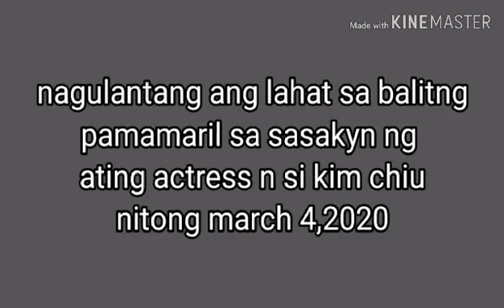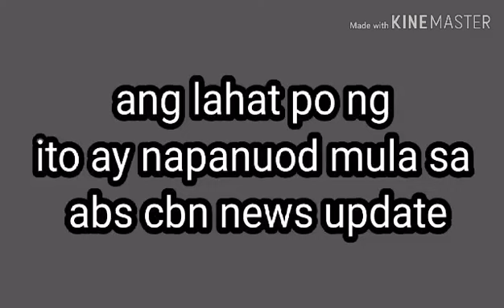Kim chiu tinambangan at pinagbabaril ang sasakyan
Kahit ng tamu ng trauma ay ibinahagi parin n kim chiu ang naranasan nia ng pamamaril s akanyang sasakyan habng tulog siya... Ang litatro po ay kuha sa abs cbn news